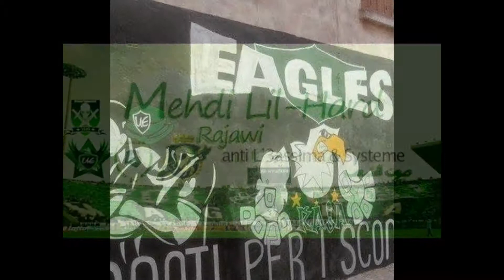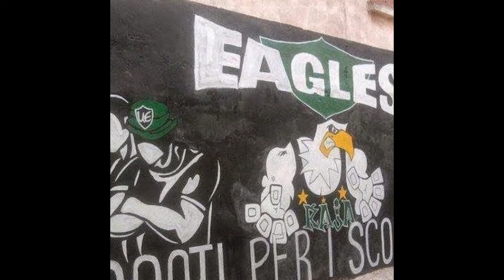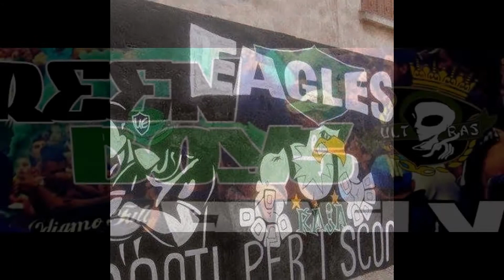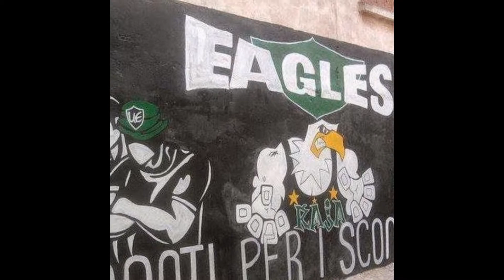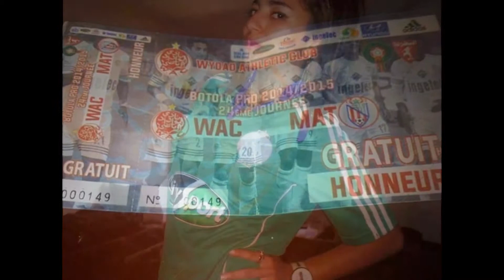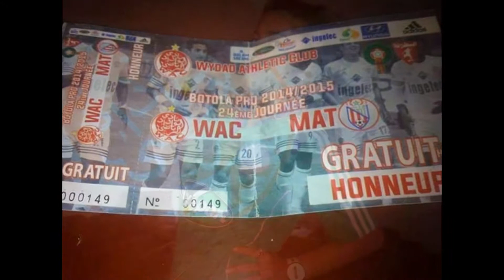ayman rca 2012